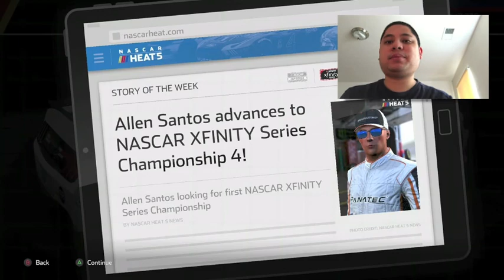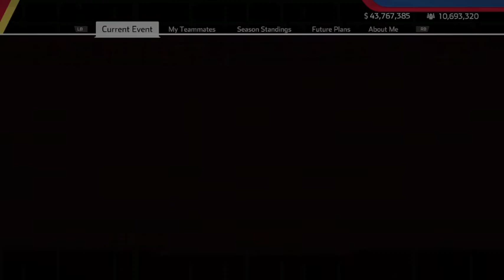Mr. Santos is The 2021 NASCAR Cup Series Champion - NASCAR Heat 5 Gameplay (Season 2)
As the final four drivers (Me, Ryan Blaney, Denny Hamlin, and Kyle Busch) fight for the most coveted prize in all of motorsports, I was fortunate enough to make a difference throughout the season and win the season finale race.  It came down to me and Denny Hamlin as we fight for the bounty title.

If you want to view more NASCAR Heat 5 video content, click on this link here to view all my gameplay playlist

N2SC4R
WhatiFRacing
RealRadman
WindVow8820

Photo Credits:  NASCAR Heat 5 Logo (nascarheat.com) and NASCAR Cup Series (speedsport.com)